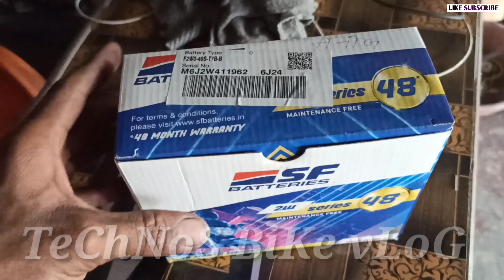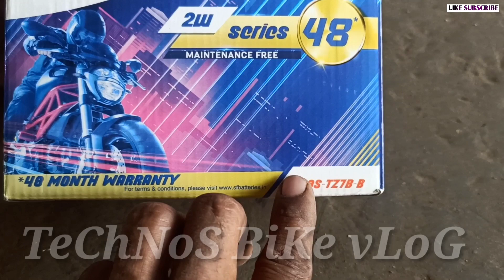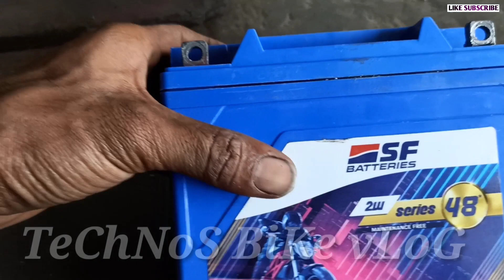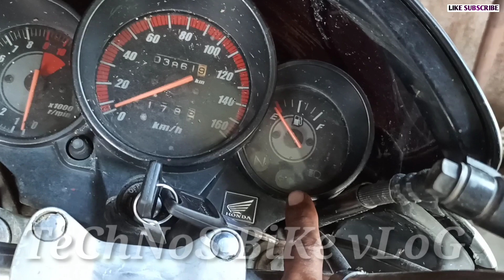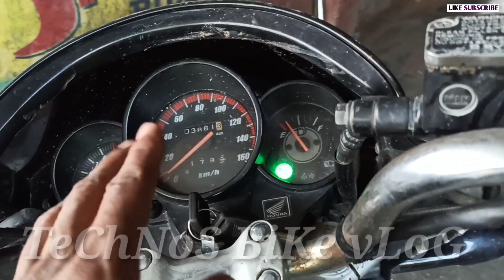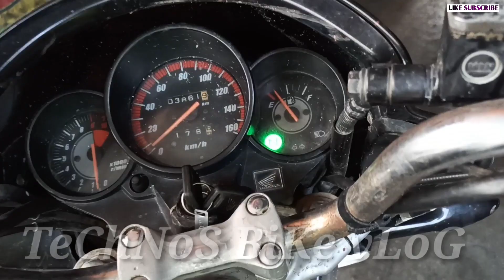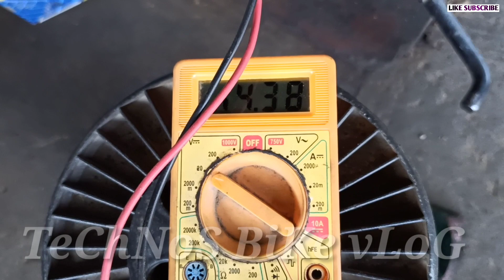न्यू बैटरी लगाने के बाद क्या क्या चेक करें जो बहुत जरुरी है|BikeNew Battery Change|Technos Bike Vlog